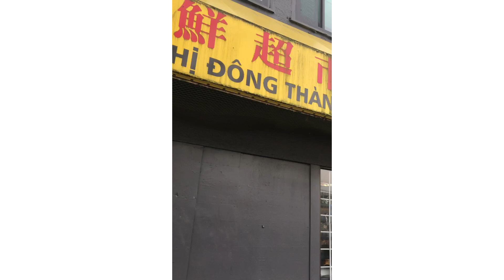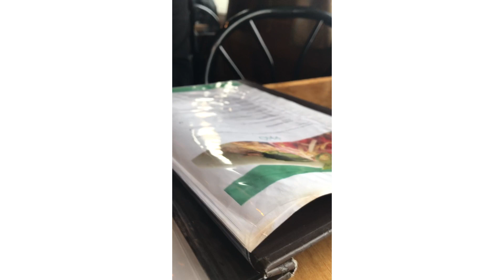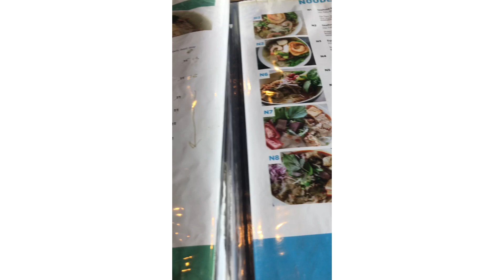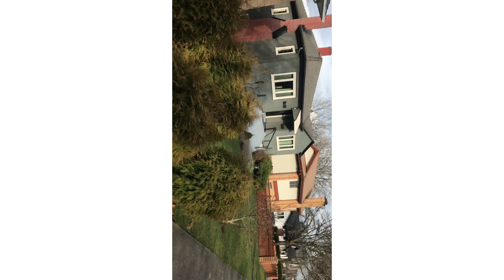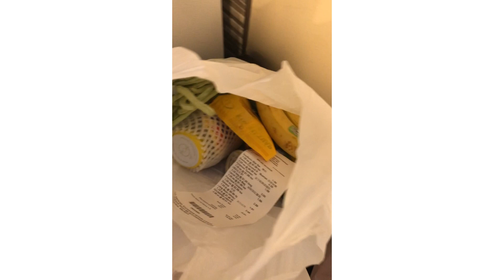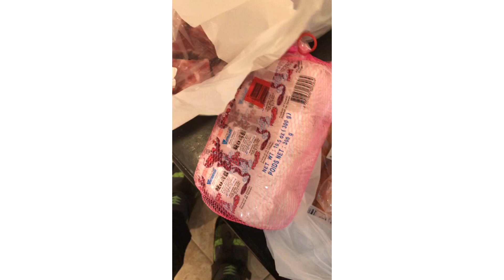Nice weather market time